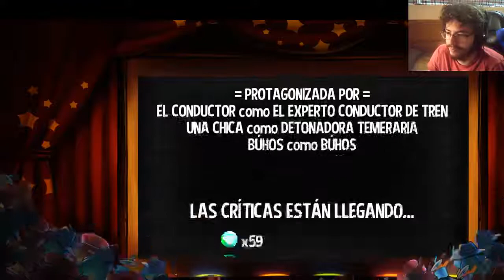En Directo - A Hat in Time - cap.3 - El señor del cine aviar